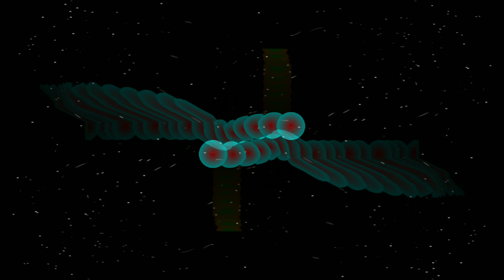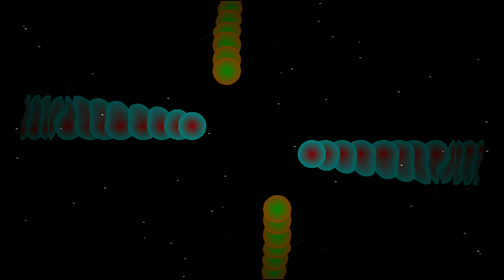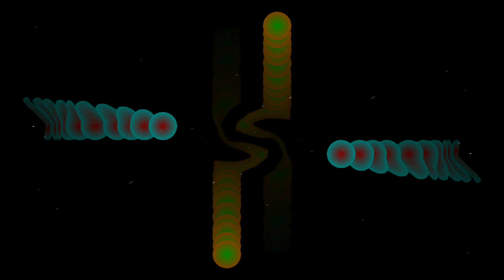Same Never Changed (feat. Tamika) (Invasion Of Chaos Remix)